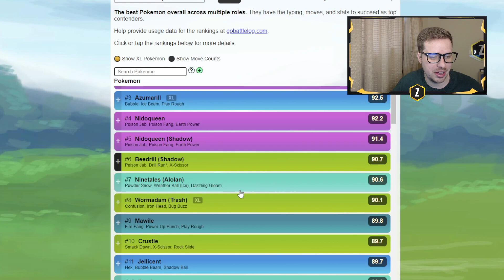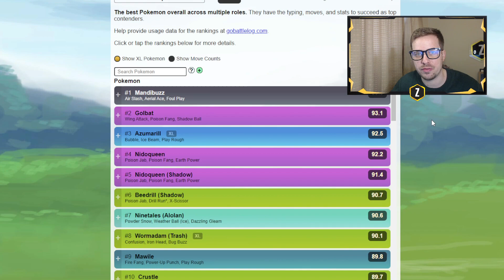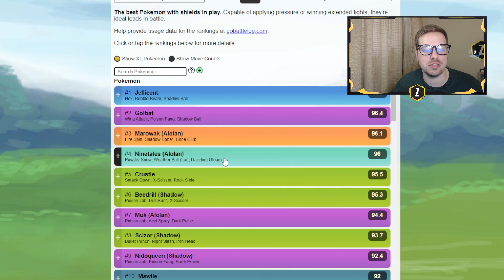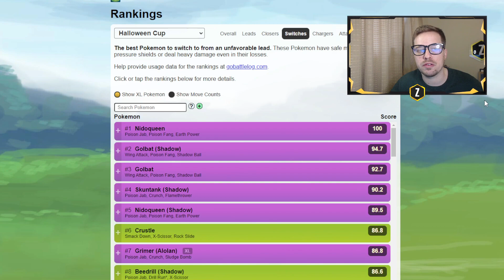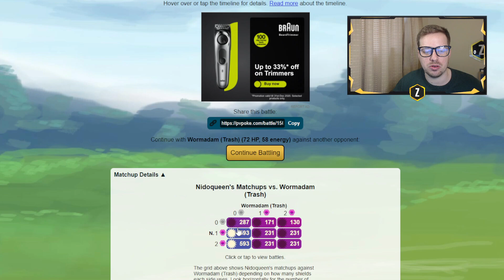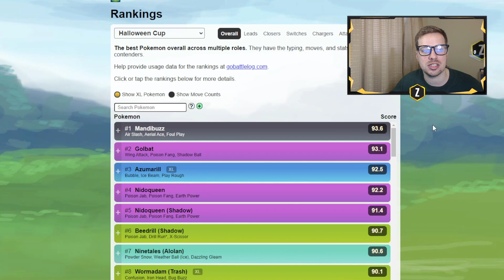Halloween Cup Meta Guide for Pokémon GO Battle League!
The Halloween Cup is coming to Pokemon GO Battle League! Today we take a look at the Halloween Cup Meta to see what we need to prepare for!

Pokemon Unite -